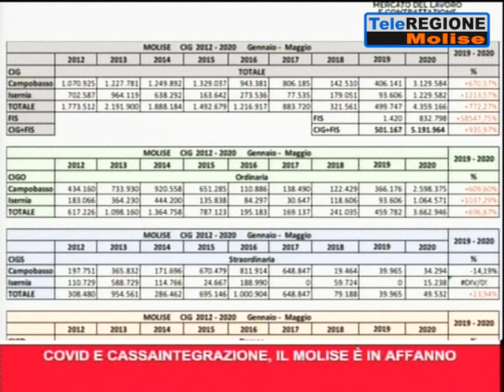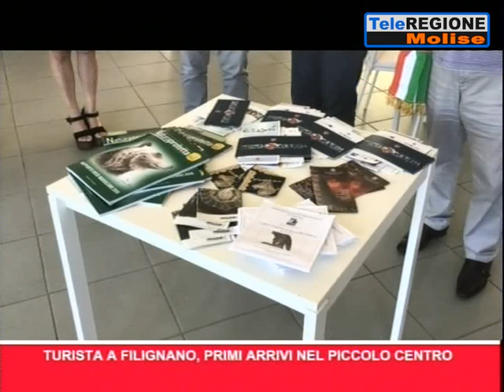Telegiornale ore 14.00 - 20/07/2020